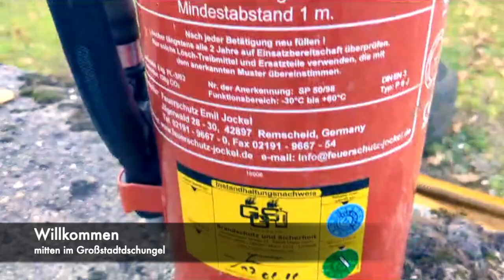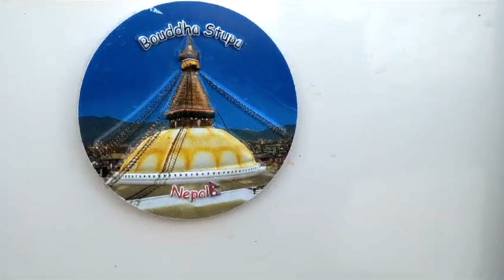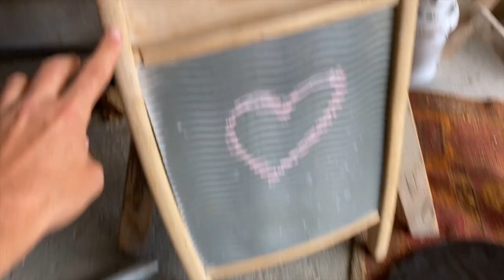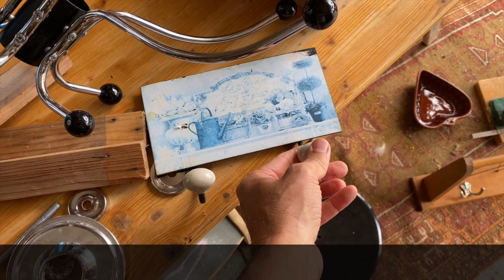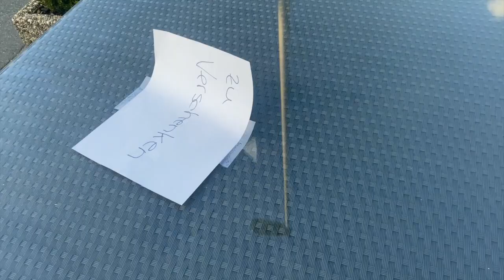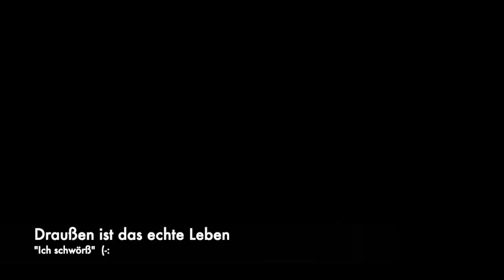Mannem Streetart Teil X - irre Funde am Rande der Moral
Hallo Leute,  diesmal wird es etwas unmoralisch was die Leute so wegschmeißen, außerdem versuchen wir ein paar Sachen zu restaurieren und am Ende gibt es diesmal kein Gedicht, sondern eine Kurzgeschichte.

Ansonsten gilt nicht einfach irgendwas nehmen, kurz überlegen ob es gegen geltende Regeln verstößt. Wir fragen immer die Leute die, die Sachen rausstellen und noch nie hat jemand Nein gesagt. Am Ende wie immer ein Gedicht.

Impressum (das Impressum gilt für alle Kanäle, Auftritte und social media Präsenzen/ Aktivitäten):